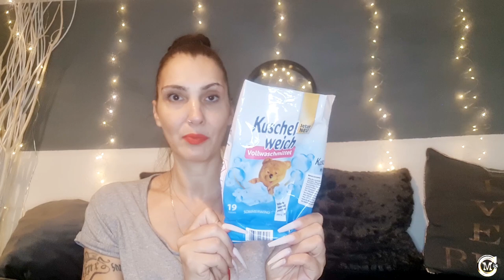REVIEW / FAZIT - Von den aktuellen Juli dm Hauls | First Impression Drogerie Produkte| Miranda Carat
✋Tachchen, heute seht Ihr das Fazit Video meiner letzten dm Hauls / Einkäufe / Drogerieprodukte
📌 PR/Geschäftsanfragen unter:
▶Instagram Miranda Carat
📌✉️  *PACKSTATION*
Miranda (nur Miranda)
Packstation 499
Postnummer 21163930
12205 Berlin
 📌 PRODUKTE AUS MEINEN VIDEOS
(**/P) Haarglättebürste aus meinem Video:
(**/P ) Meine Haar Clip In Extensions - Farbnr.1b/60cm/glatt (Tesshair ):
** MEIN STYL PRO PINSELREINIGER :
**Lieblings-Milchaufschäumer:
**Meine Fitnessmatte :

Zeitgleich werde ich durch die Verlinkung - wenn ein Erwerb zustande kommt -  prozentual unterstützt, der Kaufpreis für Euch bleibt gleich.